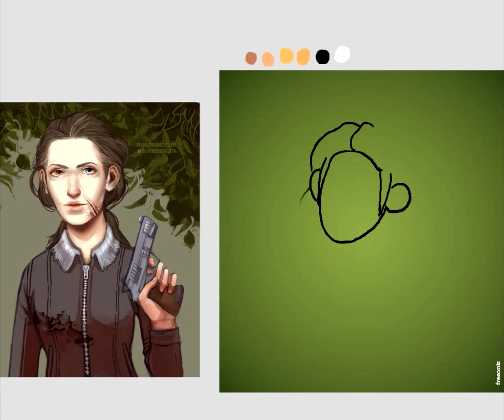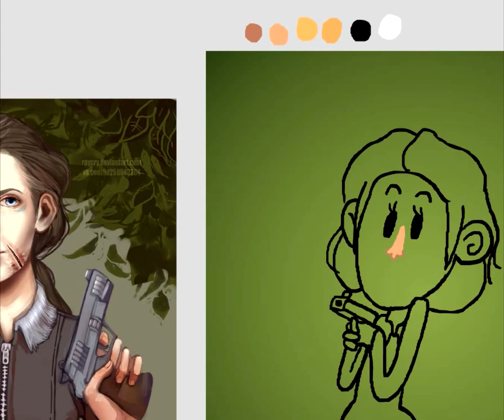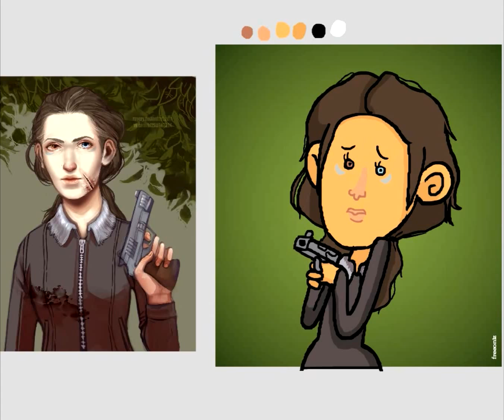Мульт-Арт #2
Авки на заказ в стиле мультов TWD!